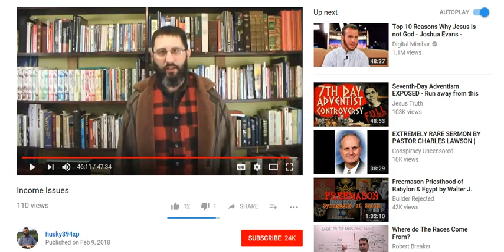Poor baby! Be a man Denlinger!